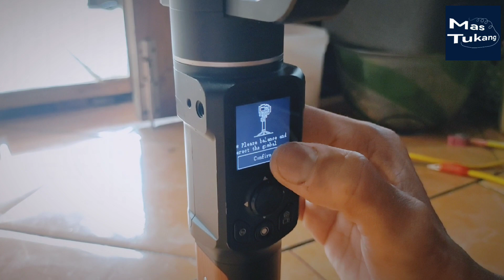Gimbal FeiyuTech Feiyu Tech AK2000c bergetar padahal pakai kamera lebih ringan